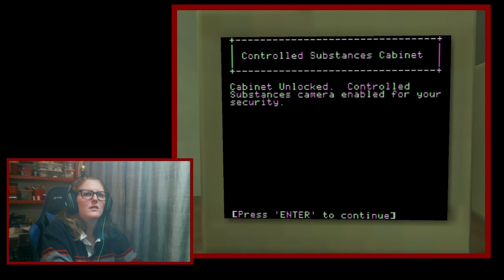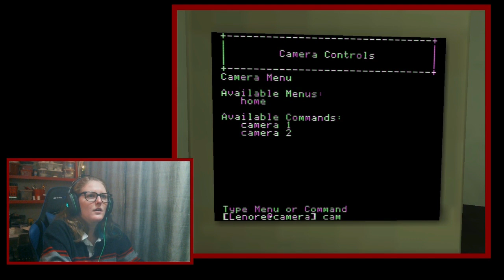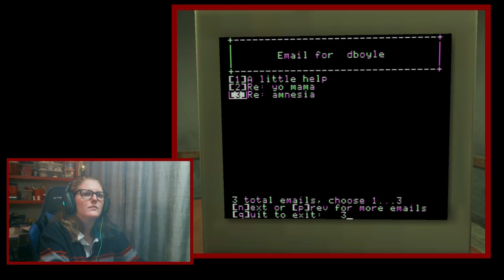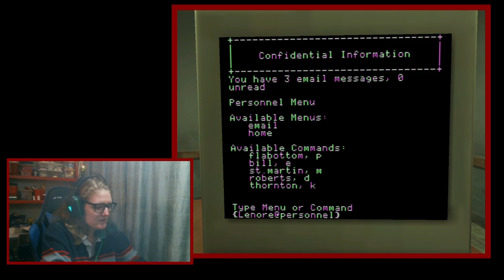Throwback Games for Relaxation: De-stressing with Vampire the Masquerade Pt 3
Time to chill with some more Bloodlines! Let's help Mercurio with his not so little promblems.

Note: This game is rated M.